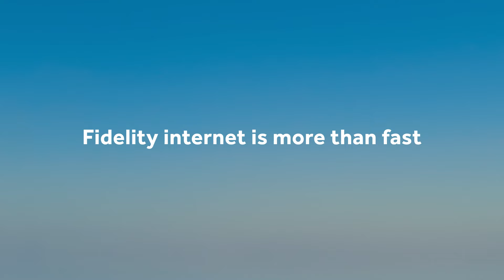Fast Internet!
High-speed internet for only $25 per month! Unlimited Data Included!